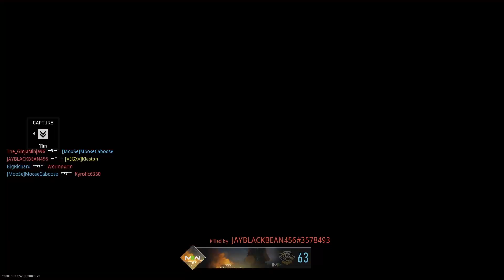The Adventures of Shield Boy - Modern Warfare II - No Commentary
The shield in Modern Warfare II is one of the most overpowered weapons.  Impervious to almost everything, kills in just a few hits.  Who wouldn't want to be the super hero Shield Boy?

If you like what you see, send a tip!